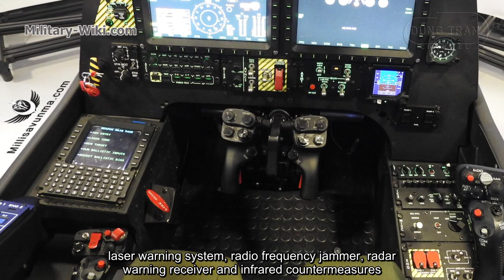T129 ATAK - Turkish version of the A129 Mangusta Attack Helicopter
In case you want to donate me - I have a Paypal account:
T129 ATAK is actually a derivative version based on A129 Mangusta of the Italian Air Force. The ATAK program was started in 2007, AgustaWestland and Turkish Aerospace Industries have collaborated to develop an attack and tactical reconnaissance helicopter that meets the requirements of the Turkish Armed Forces. The helicopter is equipped with state-of-the-art indigenous mission computer, avionics, weapons systems, self-protection suites and the helmet-mounting cuing systems.